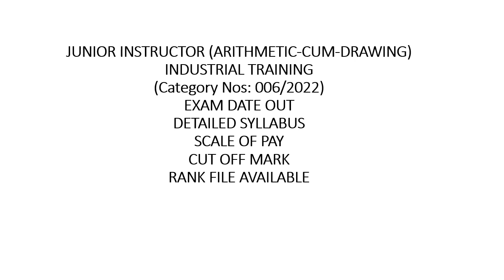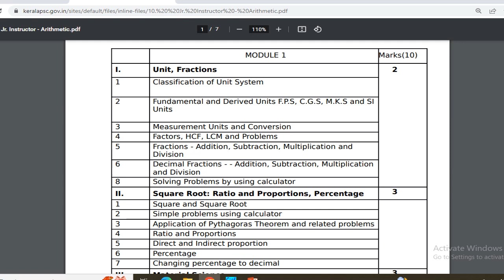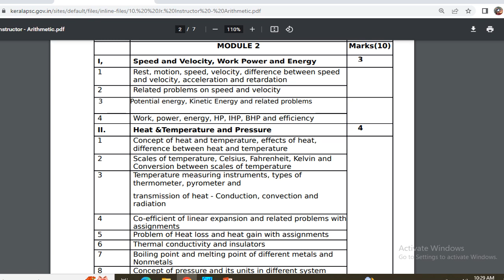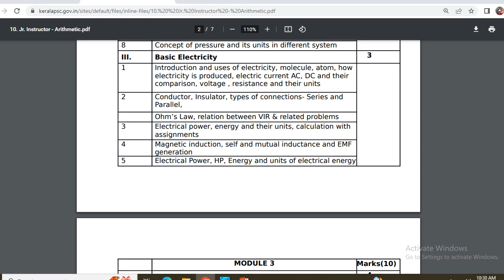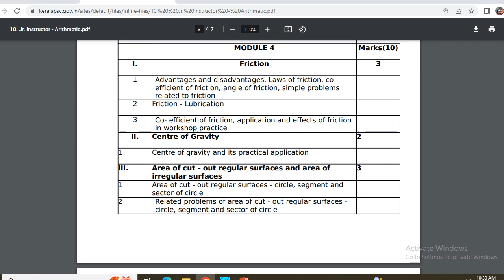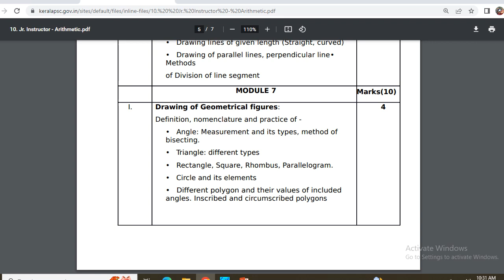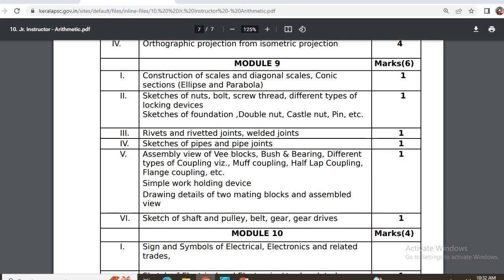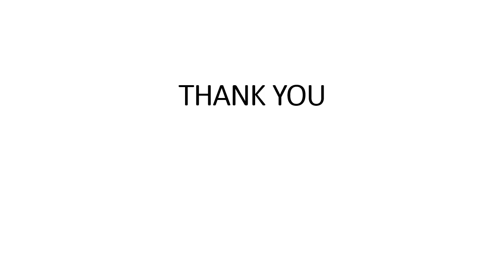JUNIOR INSTRUCTOR(ITD)006/2022)/DETAILED SYLLABUS/CUT OFF MARK/SCALE OF PAY/EXAM DATED